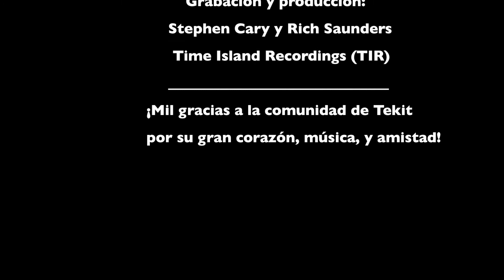Un Motivo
Autor de Un Motivo (o Motivos): Italo Pizzolante